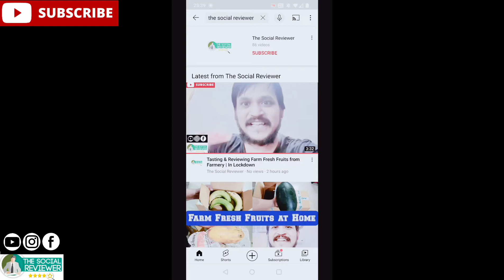Marzzo After Shave lotion | What a Smell 👃 | Review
Today we review the After Shave Lotion Marzzo which has properties of Aloe Vera , antiseptic properties, gives cooling sensation and more.

With great smell it is one of the best available in the market little costly though at 325 Rs per 100 ml.